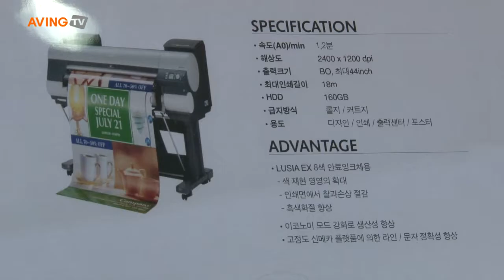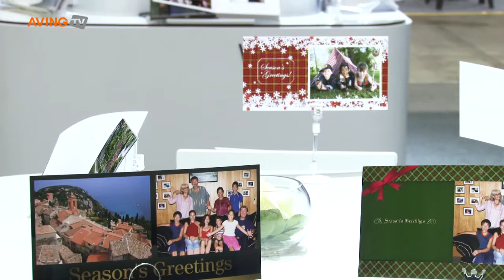[KIPES 2011 영상] 더욱 풍성해진 '국제인쇄산업대전' 개막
제18회 국제인쇄산업대전, 'KIPES 2011'이 오늘 개막돼 10월 1일(토)까지 일산 KINTEX 전시장에서 열린다.

 인쇄방식과 인쇄공정의 디지털화로 종이뿐만 아니라 금속, 플라스틱, 목재, 타일, 아크릴 등 소재의 구분 없이 인쇄가 가능하게 됐으며,
 이러한 다양한 소재의 고품격 인쇄를 확인할 수 있다. 또한 최근 부각되고 있는 친환경 미래 인쇄 기자재들도 선보이고 있다.